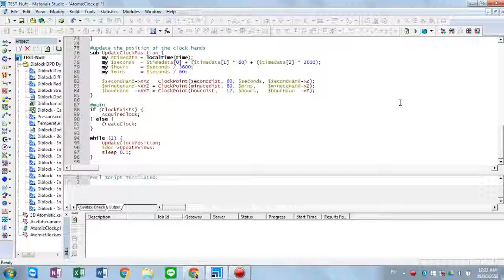Automatic Atomic Clock by using Material Studio program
Automatic Atomic Clock via Material Studio program
It's very cool program !.

Recorded by Rangsiman Ketkaew